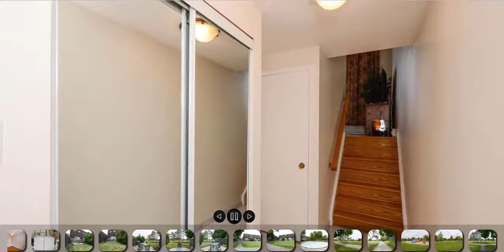94 Darras Ct, Brampton